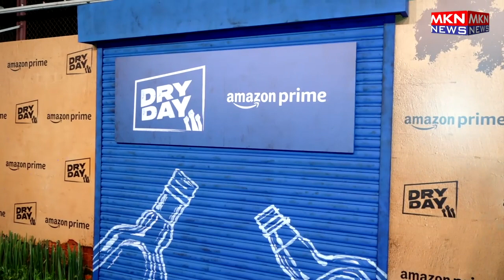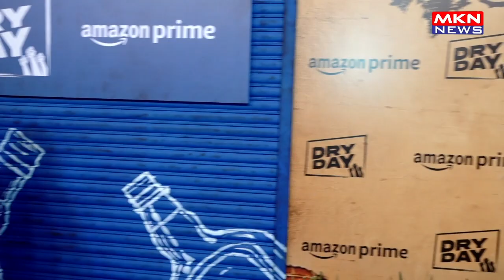BLUE CARPET OF THE SPECIAL SCREENING OF HINDI ORIGINAL MOVIE DRY DAY